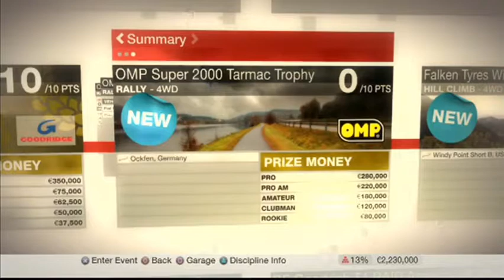Colin McRae: Dirt - Tier 2 - OMP Super 2000 Tarmac Trophy (Part 14)